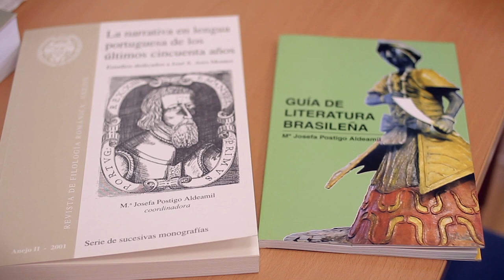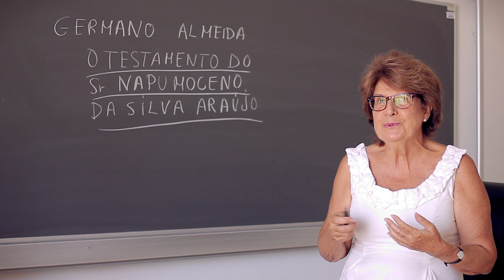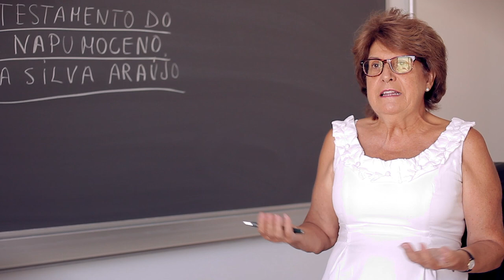María Josefa Postigo recomienda «El testamento del Señor Napumoceno…» de Germano Almeida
La catedrática y experta en literatura en lengua portugesa, María Josefa Postigo, recomienda la novela «El testamento del señor Napumoceno da Silva Araújo», del caboverdiano Germano Almeida.